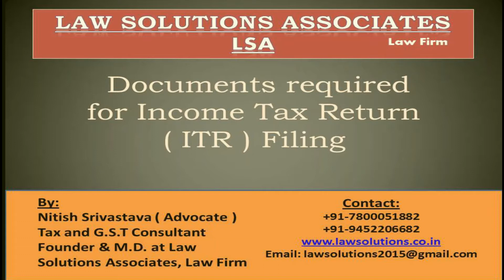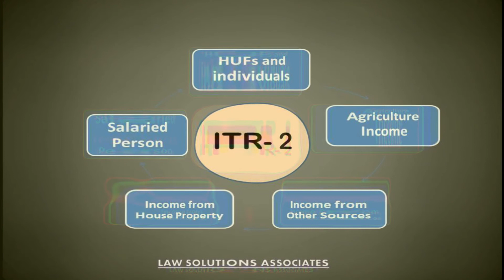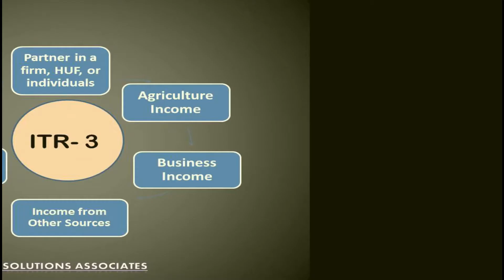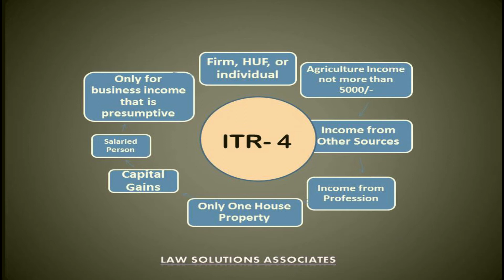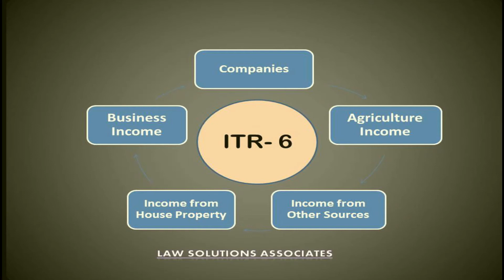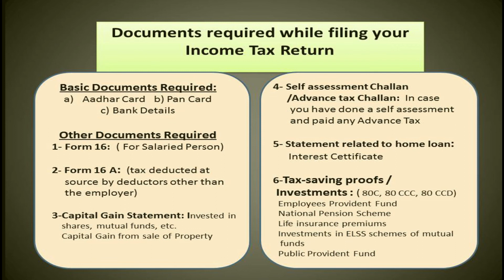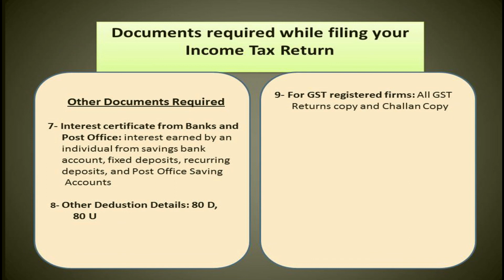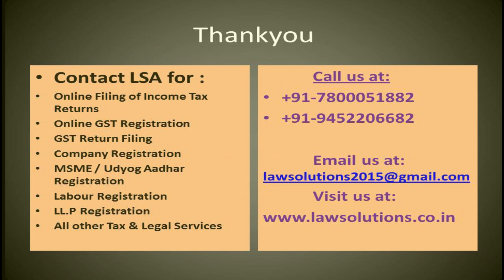Documents Required For Income Tax Return Filing | Law Solutions